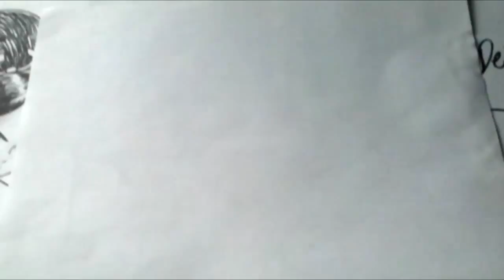Mira Y Animate a Dibujar A EL RATON DE KATY LA ORUGA XDEIOS